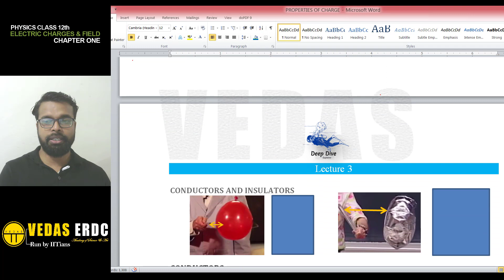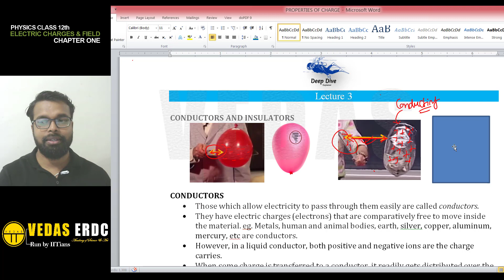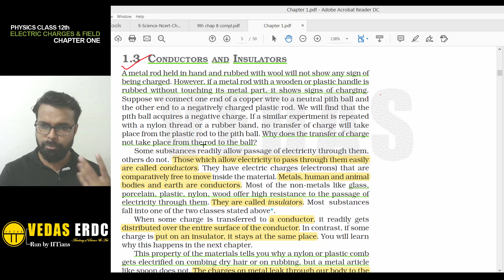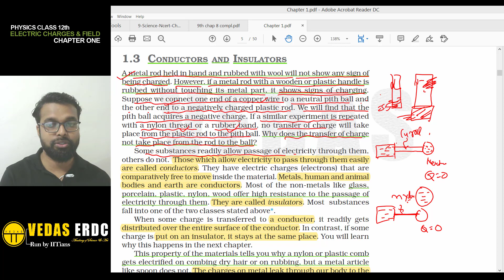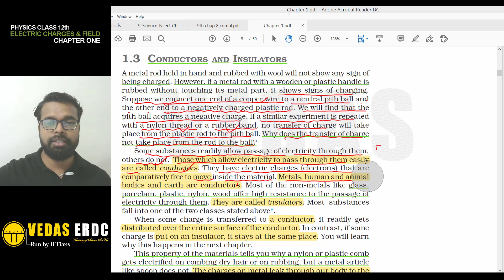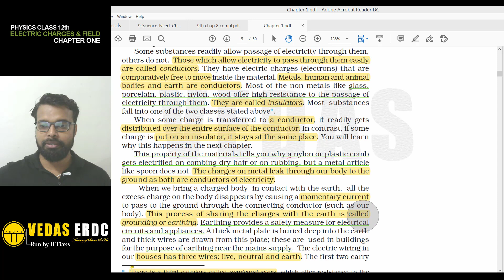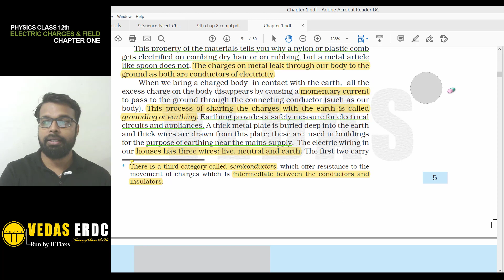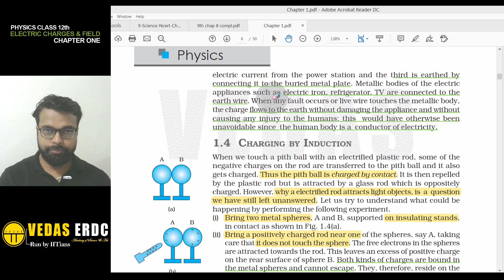004:12th chapter 1 |p4| Electric charges and Fields JEE/NEET | By S. B. Patel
NCERT LINE BY LINE SERIES –Part 4|Class 12|Chapter 1|Electric charges and fields |Topic- 1.3 CONDUCTORS AND INSULATORS
The interested candidate could request the study material and topic related assignments by sending their whtsapp no on any of the following no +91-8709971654 or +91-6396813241. Join the group by clicking below:

Brief of the Lecture:

CONDUCTORS
• Those which allow electricity to pass through them easily are called conductors.
• They have electric charges (electrons) that are comparatively free to move inside the material. eg. Metals, human and animal bodies, earth, silver, copper, aluminum, mercury, etc are conductors.
• However, in a liquid conductor, both positive and negative ions are the charge carries.
• When some charge is transferred to a conductor, it readily gets distributed over the entire surface of the conductor.
• The process of sharing the charges with the earth is called grounding or earthing.
• The electric wiring in our houses has three wires: live, neutral and earth.
INSULATORS
• Those substances through which electric charges cannot flow are called insulators e.g., glass, rubber, mica etc.
• If some charge is put on an insulator, it stays at the same place
SEMICONDUCTORS
• There is a third category called semiconductors, which offer resistance to the movement of charges which is intermediate between the conductors and insulators.